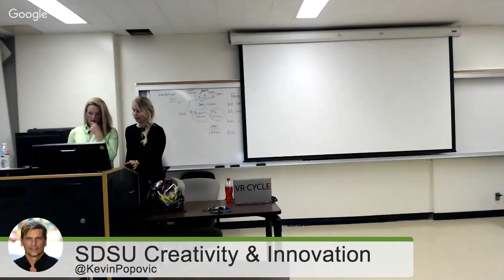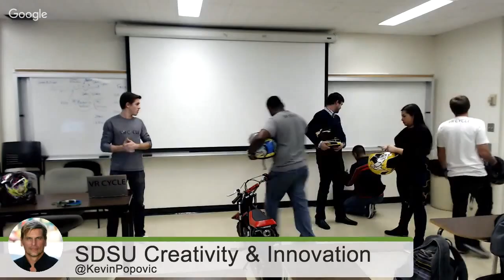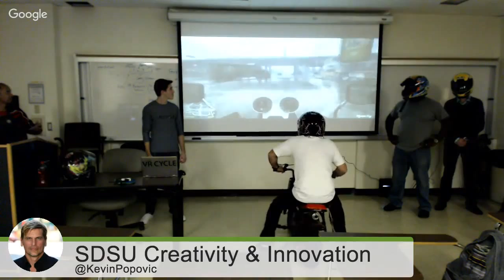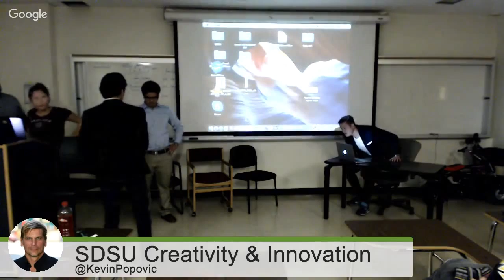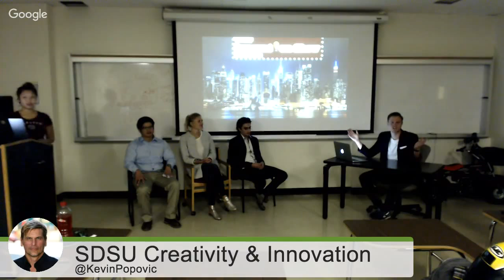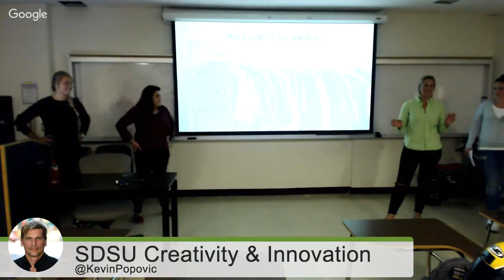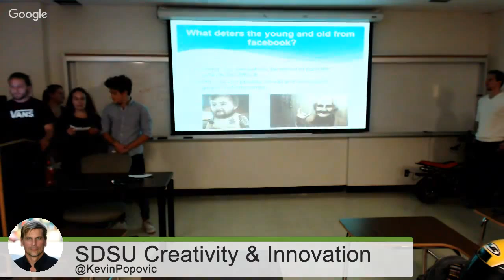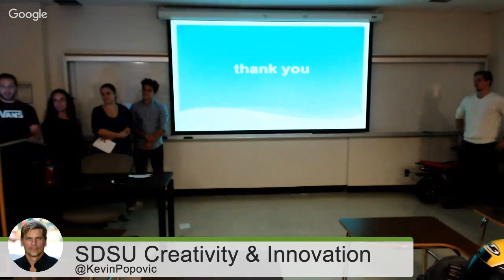Creativity & Innovation - Group Presentations